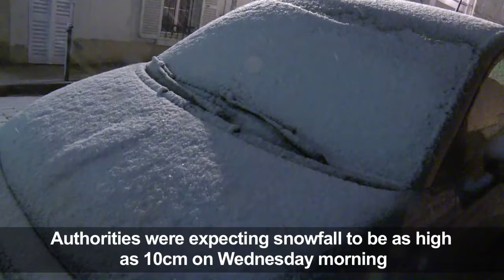Storm Gabriel Hits France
January 30, 2019 - Hard winds lash France's Atlantic Coast as Storm Gabriel arrives, while heavy snow hits other parts of the country, including the capital.